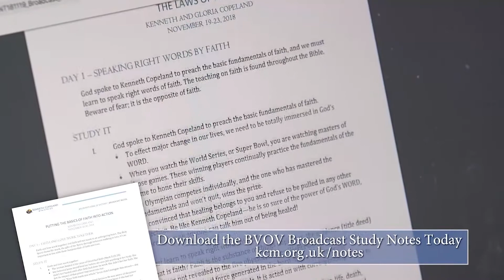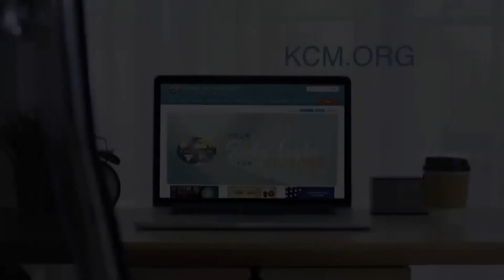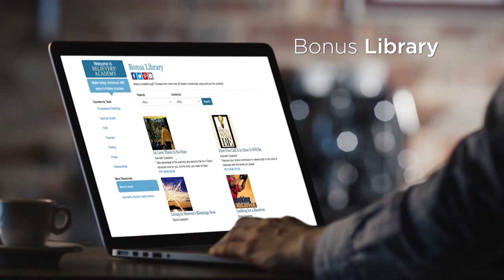There Is Power in the Name of Jesus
Mon 18th Oct 2021 BVOV Broadcast (EU) from KCM Europe

The greatness of the Name of Jesus belongs to you! Join Kenneth Copeland on Believer’s Voice of Victory as he shares why it is so important to have recurrent training on faith in the Name of Jesus. Whenever a need or pressing situation arises, we must always remember, there is power in the Name of Jesus!